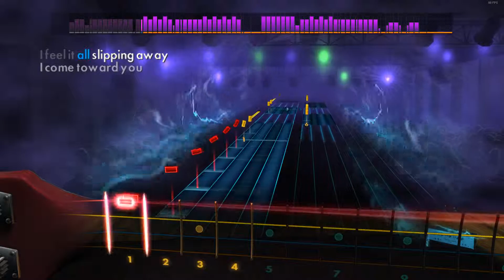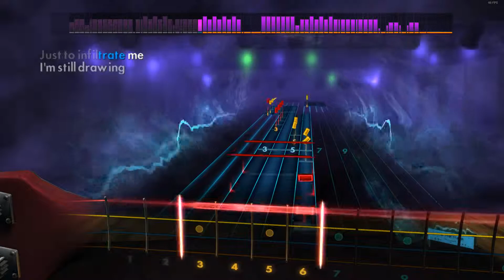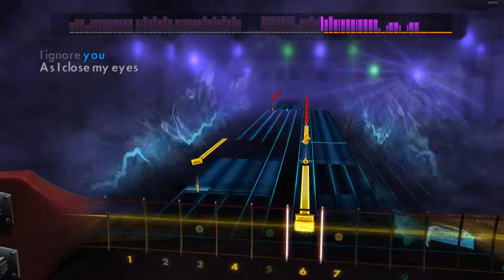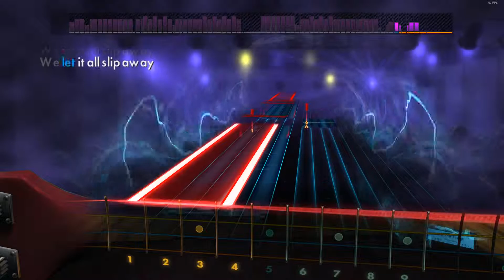Left Behind - Slipknot Bass Cover - Rocksmith 2014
C Drop B Tuning
Bass tabs for Left Behindplayed on a Ibanez GSR200 with Ernie Ball Power Slinky Strings 110, 90, 75, 55

I also live stream games including Rocksmith 2014 on Twitch, come check me out